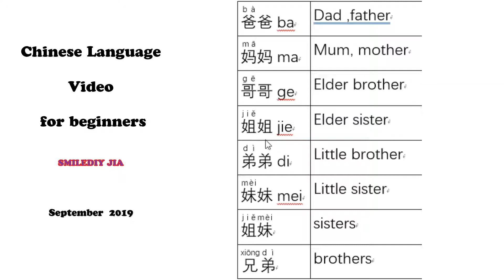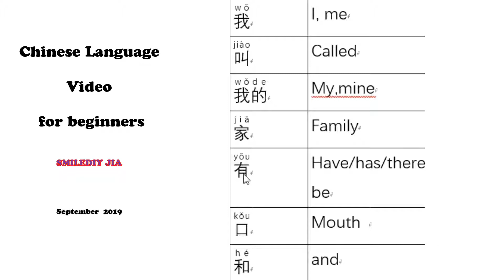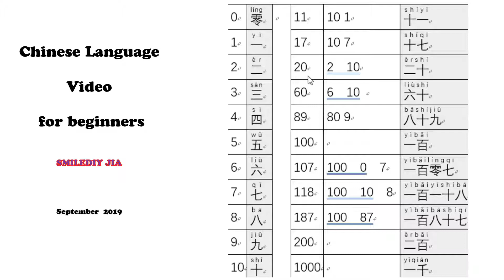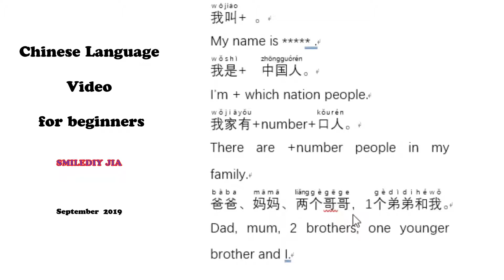Chinese Language video for beginners sep 2019 02